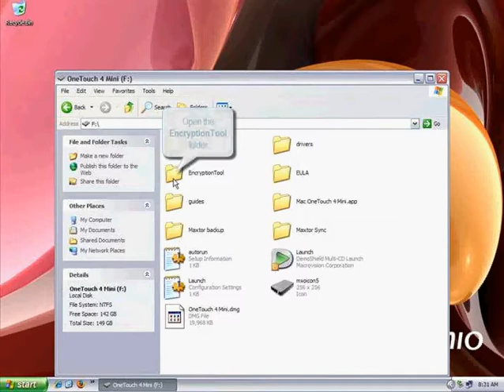OT4 Travel Mode for Windows XP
OneTouch 4 / SentrySafe Maxtor Encryption - Travel Mode for Windows